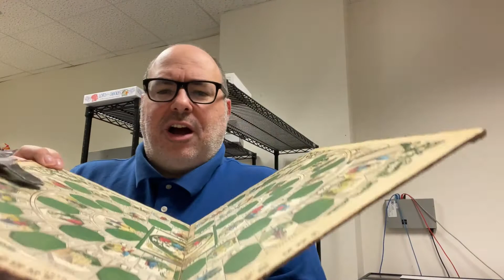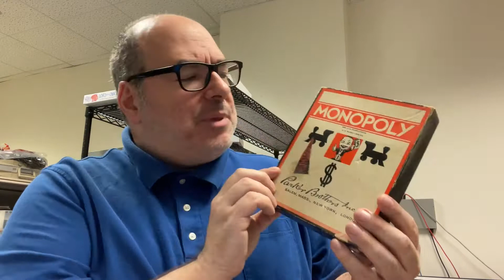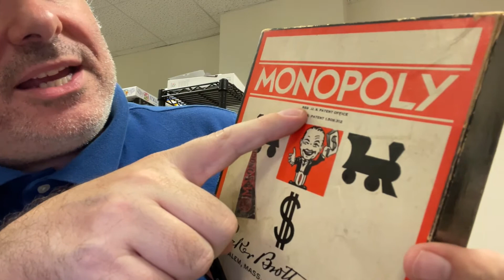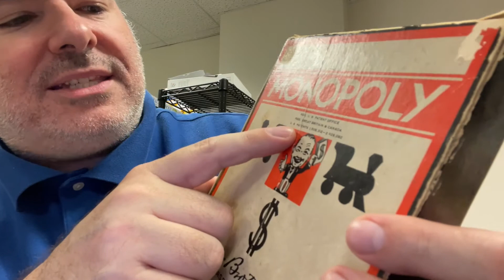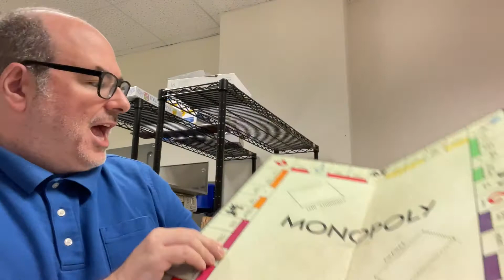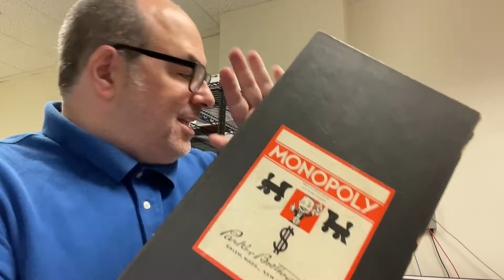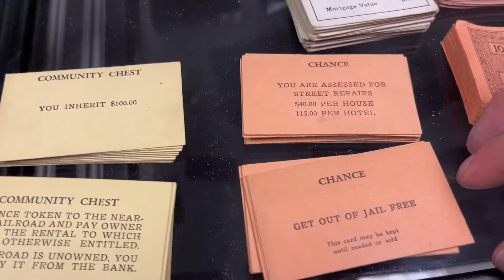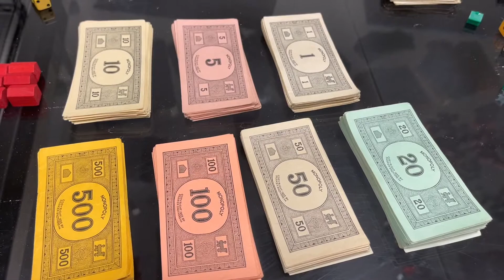A brief history (30 min) of Monopoly by assembling the parts of a 1935 Monopoly game!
In this 30 minute video I retell the story of the origins of the board game Monopoly through the lens of trying to assemble a 1935 Parker Brothers first year edition for my vintage game collection.

See United States and Game History

Monopoly The World’s Most Famous Game & How it Got That Way by Philip Orbanes